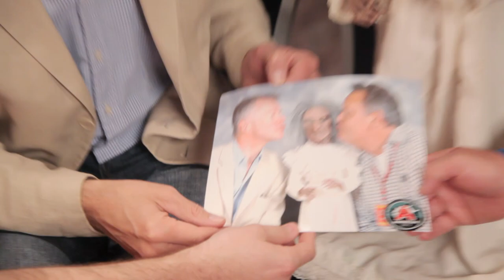ANDERCON 2015 WITH NICK AND JAMIE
Join Jamie Anderson and Nick Briggs on an exclusive tour of Andercon 2015 in Leicester. Take a look at characters and props from a full range of Gerry Anderson productions including Thunderbirds, Captain Scarlet, Stingray, Joe 90, Terrahawks, Space Precinct and many many more.

We also have a chat with Robbie Stevens and Jeremy Hitchen about performing Terrahawks live to the audience of Anderson, with some very special sound effects added in from Nick Briggs.